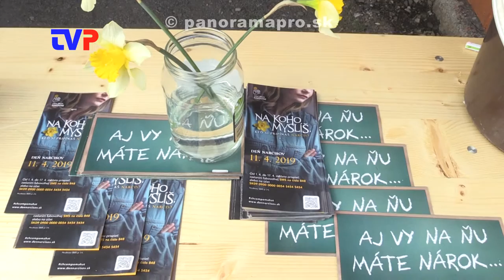Opäť prispeli vyššou sumou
23. ročník Dňa narcisov v Žarnovici.